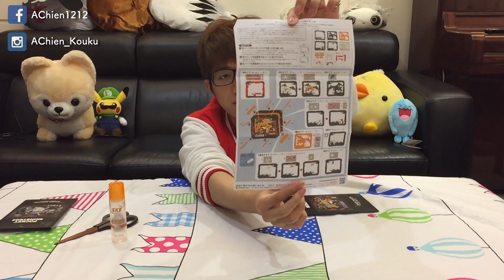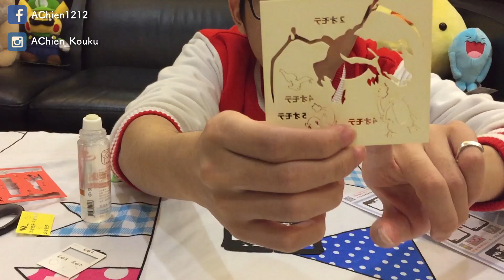「開箱」| Pokémon Lizardon 超酷3D噴火龍！Pokémon Paper Theater (cc中文字幕)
花了一個小時做出來的超猛手工藝！！
神奇寶貝紙戲院！Pokémon Paper Theater

大家還記得之前去日本買的戰利品嗎??
今天就是要來試做 神奇寶貝的Paper Theater
噴火龍做完超超超超級有成就感的說XDD
如果不記得沒關係，趕快看影片回憶回憶XD

如果大家還喜歡這種手藝影片..
我就找時間趕快拍水箭龜吧XDDD
也別忘記要再影片底下留言..
就有機會可以抽中"皮卡丘貼紙"與"皮卡丘紙膠帶"唷!!

＊＊＊點選右下角設定（齒輪）開啟選擇中文字幕＊＊＊

**特別感謝**
影片製作：小瓊
中文字幕：薑薑、阿樂

噴噴噴噴噴火龍ヽ(✿ﾟ▽ﾟ)ノ！
才有機會可以抽中"皮卡丘貼紙"與"皮卡丘紙膠帶"!!